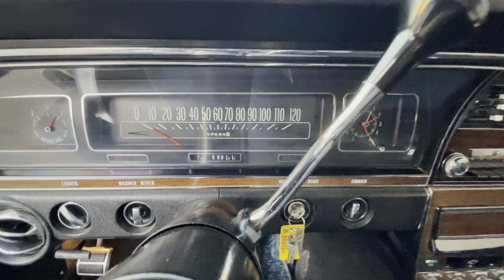1968 Chevrolet Caprice